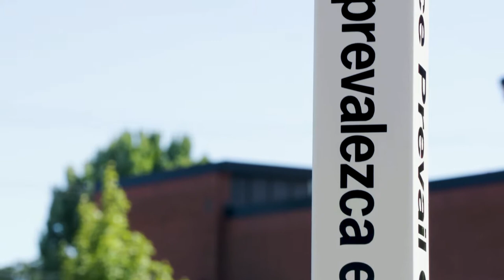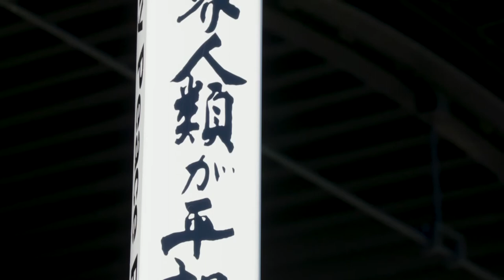Forest Grove Peace Pole Unveiling Ceremony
TVCTV created this video for the City of Forest Grove for the Nyuzen, Japan Commemoration Peace Pole Unveiling.
This year marks the 30th Anniversary of the Forest Grove/Nyuzen, Japan, sister city friendship, which was established in 1988.  The public was invited to attend the Ceremonial Event in Recognition of the 30-Year Anniversary. Forest Grove also gave a Warmhearted Welcome to the Delegation Members from Nyuzen, Japan.
Photos used courtesy of Jim and Diane Morris.